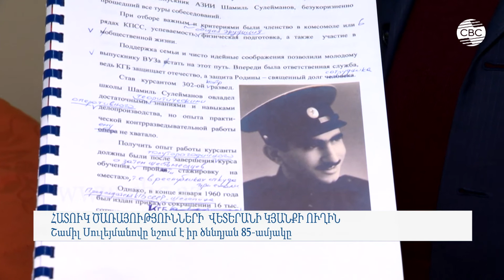Հատուկ ծառայությունների վետերանի կյանքի ուղին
Այսօր իր հոբելյանի առթիվ շնորհավորանքներ է ընդունում  Շամիլ Սուլեյմանովը: ԽՍՀՄ և Ադրբեջանի հետախուզության և հակահետախուզության վետերանն այսօր ղեկավարում է՝ Ադրբեջանի հատուկ ծառայությունների վետերանների հասարակական միավորումը: